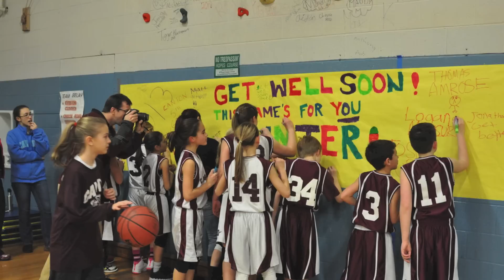CYBA Grade 5 Travel Champions!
Canton Youth Basketball Fifth Grade Travel teams! Both teams made it to the final championship games. The boys came in second after a very close game - the girls came in first! Both teams should be very, very proud of a successful season.

P.S. In our post season matchup, I'm not going to reveal who won... : )